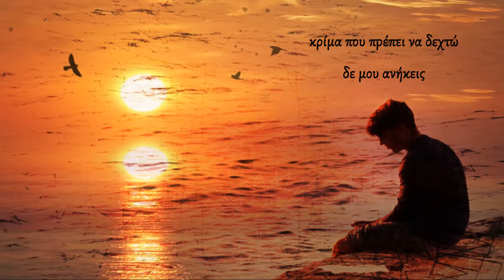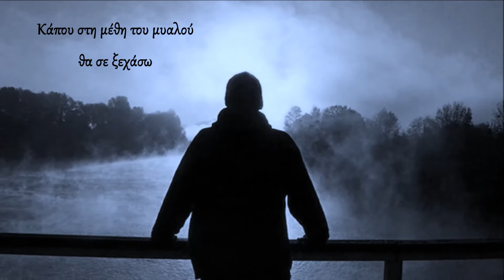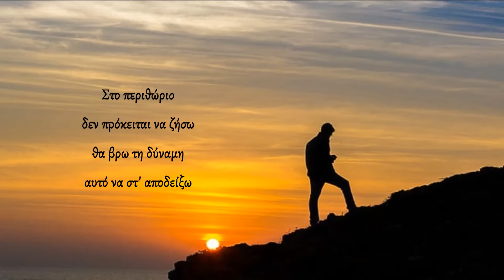Μιχάλης Μυλωνάς - Αγάπη μου / Michalis Milonas - Agapi mou (HD, Lyric Video)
ΜΟΥΣΙΚΗ/ΣΤΙΧΟΙ: ΜΙΧΑΛΗΣ ΜΥΛΩΝΑΣ
ΜΠΟΥΖΟΥΚΙ: ΓΙΑΝΝΗΣ ΠΑΠΑΪΩΑΝΝΟΥ
ΠΛΗΚΤΡΑ: ΚΩΣΤΑΣ ΓΚΙΤΣΗΣ
ΟΥΤΙ: ΓΙΑΝΝΗΣ ΚΥΡΜΟΣ
ΚΙΘΑΡΕΣ: ΣΑΜΨΩΝ ΑΓΓΕΛΙΔΗΣ, ΣΑΚΗΣ ΤΕΡΖΟΠΟΥΛΟΣ, ΘΕΟΦΙΛΟΣ ΑΝΑΣΤΑΣΙΑΔΗΣ
ΤΡΟΜΠΕΤΑ: ΦΙΛΙΠΠΑΣ ΓΚΙΤΣΗΣ
ΦΩΝΗΤΙΚΑ: ΑΓΓΕΛΙΚΗ ΠΑΠΑΔΗΜΗΤΡΙΟΥ, ΠΕΠΗ ΗΛΙΑΔΟΥ, ΑΓΑΠΗ ΑΓΕΛΙΔΟΥ, ΓΙΑΝΝΗΣ ΠΑΠΑΪΩΑΝΝΟΥ
ΠΡΟΓΡΑΜΜΑΤΙΣΜΟΣ COMPUTER: ΚΩΣΤΑΣ ΓΚΙΤΣΗΣ
ΗΧΟΛΗΠΤΕΣ: ΒΑΣΙΛΗΣ ΚΑΡΚΑΒΙΤΣΑΣ, ΝΙΚΟΔΗΜΟΣ ΤΡΙΑΡΙΔΗΣ

LP CRONOS MUSIC (NS 403) με τίτλο ''ΠΑΡΕΜΒΟΛΕΣ''